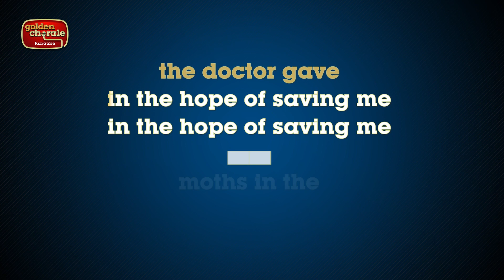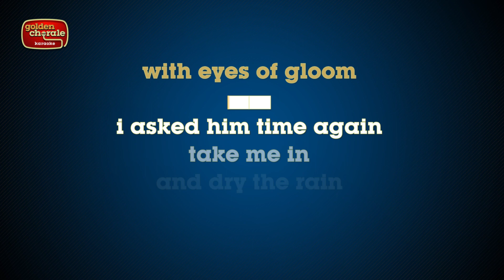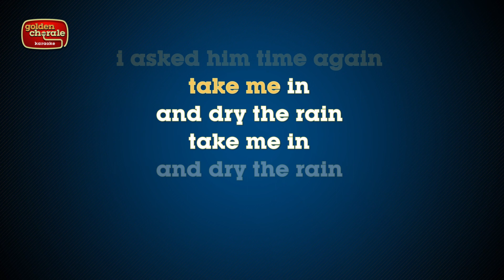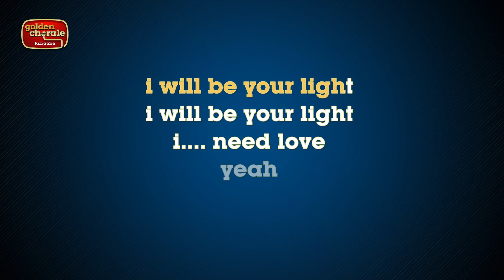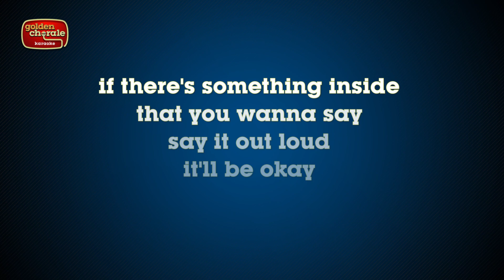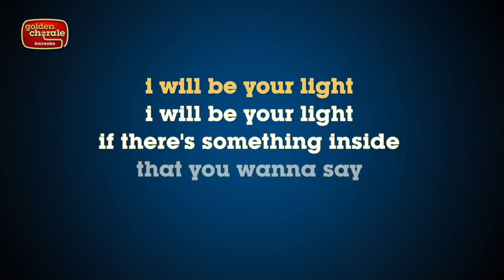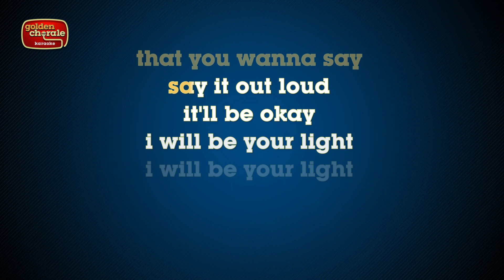the beta band - dry the rain (karaoke)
Karaoke version of the song Dry The Rain by The Beta Band from their 1998 album The Three E.P.'s